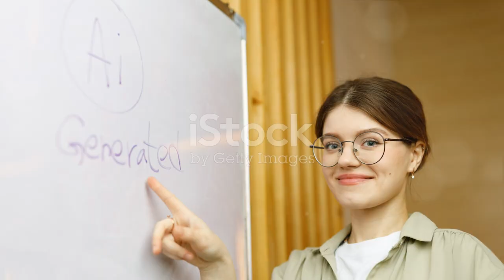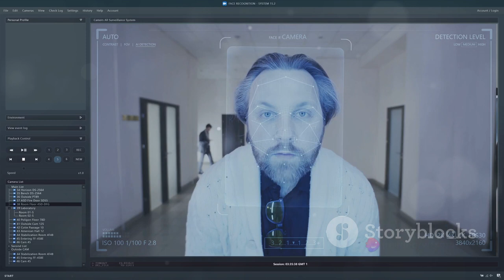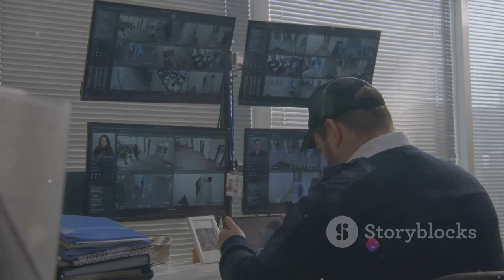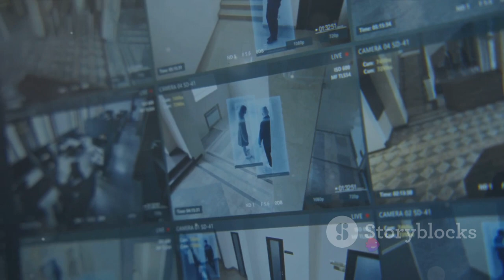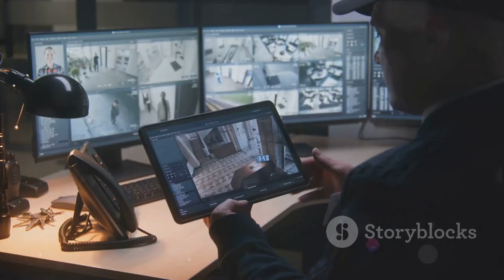AI-Powered Surveillance:No thief can escape(THIEVES JOB IN DANGER!!)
In this intriguing video, we delve into the groundbreaking AI-powered surveillance system recently introduced by Indian Railways and Jio at Pune railway division. This innovative system is designed to bolster security measures and closely monitor individuals on the blacklist. Join us as we uncover the technology behind this cutting-edge system and its implications for railway security.

OUTLINE:

00:00:00 The Dawn of AI in Public Security
00:01:59 The AI-Powered Surveillance System
00:03:52 The System's Performance
00:05:38 Future Developments
00:07:57 Summary and Conclusion